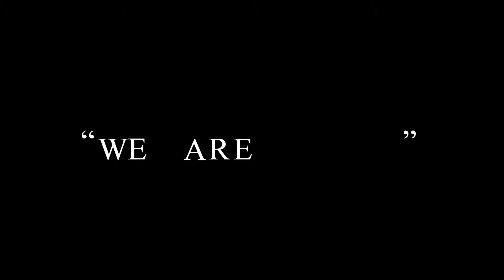We're happy - Leila Arapi